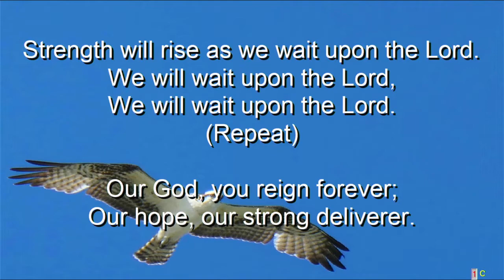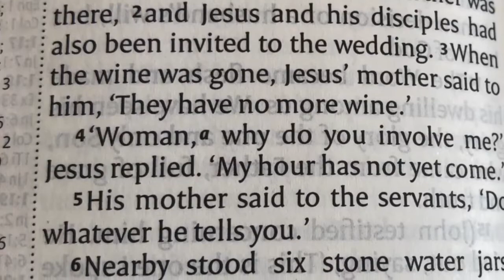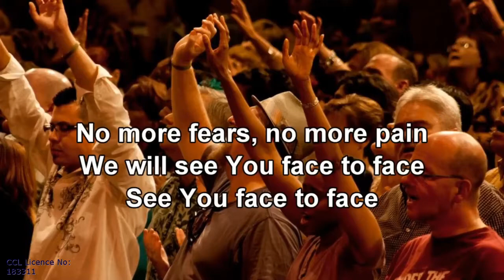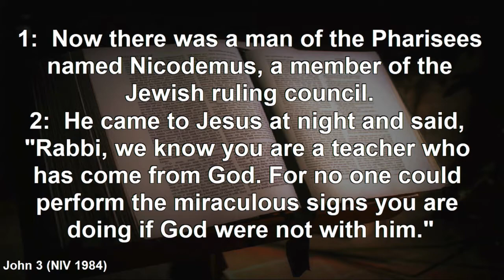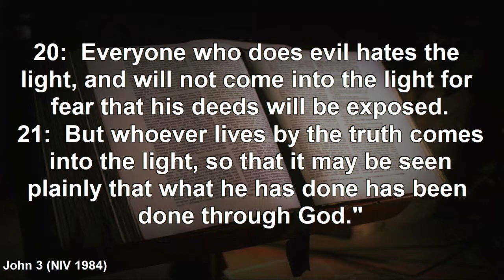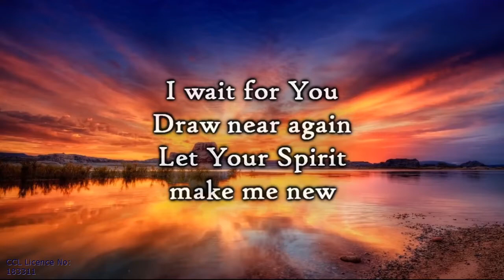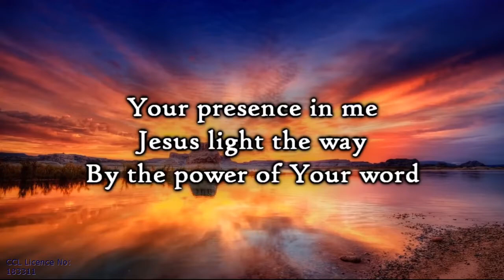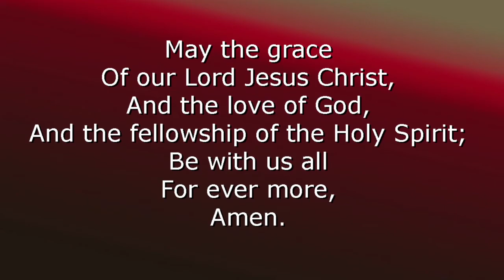Service 9th May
Jesus meets Nicodemus - with Pete